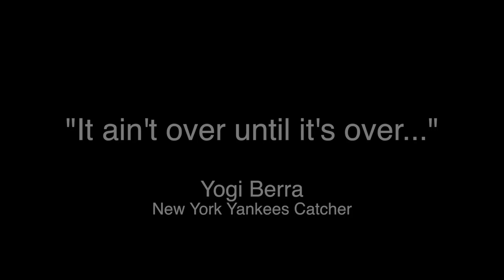Neil Martin Sports Portfolio